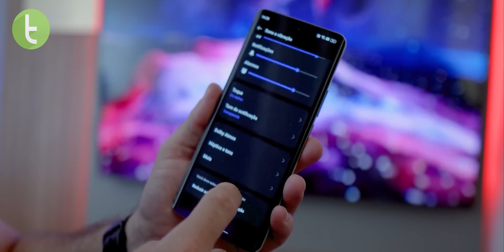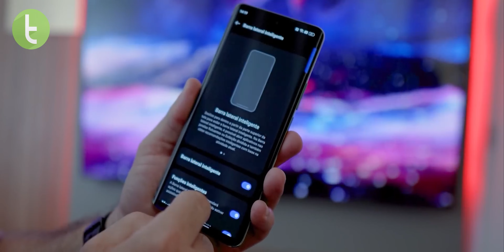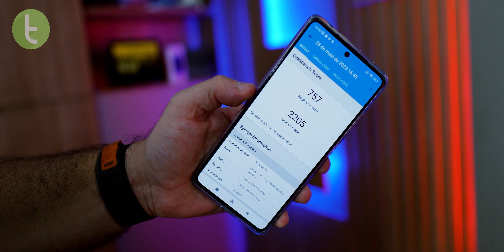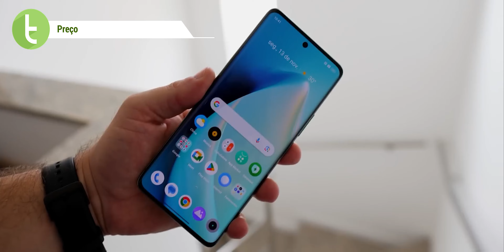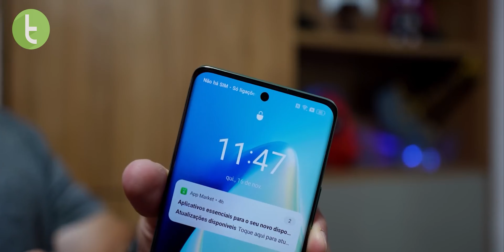REALME 11 PRO PLUS vs REDMI NOTE 12 PRO PLUS: qual CHINESA tem MELHOR CELULAR? | Comparativo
Mas agora, é a hora de saber qual leva a melhor na categoria entre as duas marcas. A vitória fica com a realme ou a Xiaomi? Vamos descobrir a resposta neste Comparativo do TudoCelular.

Capítulos:

0:00 Introdução
0:24 Design e conectividade
1:38 Multimídia e recursos (tela)
2:22 Áudio
3:00 Software
3:43 Desempenho
4:26 Bateria
5:02 Câmeras
6:26 Preço
6:43 Resultado